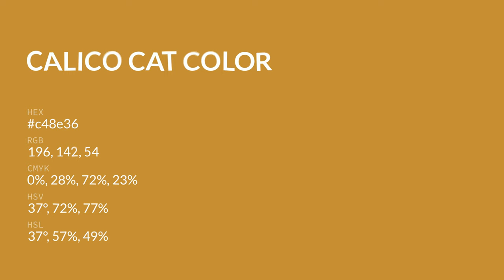Calico Cat color c48e36 hex color - Yellow color - Cool color c48e36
What color is Calico Cat ? c48e36 hex color - Yellow color - Cool color c48e36

Hex c48e36 Color Code is also known as Calico Cat color.